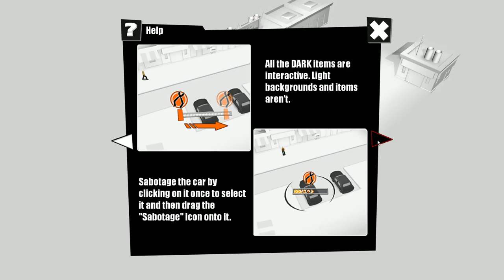phann kills The Bad Guy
Because death is FUNNY!